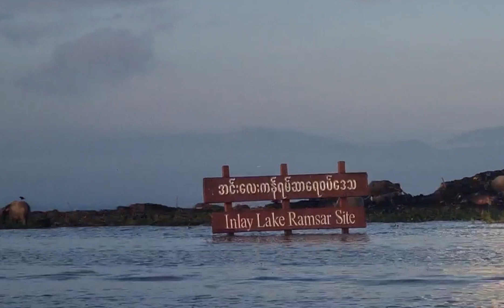Inle Lake, Shan State, Myanmar. (Song - Inle Thu)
Inle Lake is beautiful place in Myanmar.
Song - Inle Thu
Artists - Aung Myint Myat